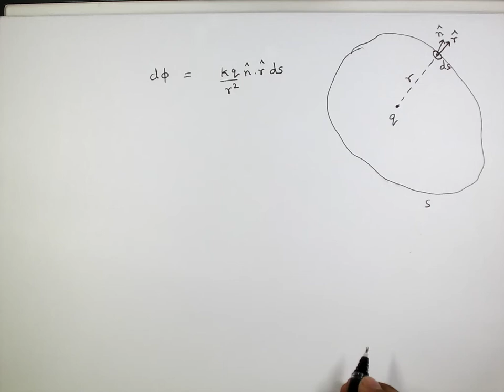Proof of Gauss Theorem